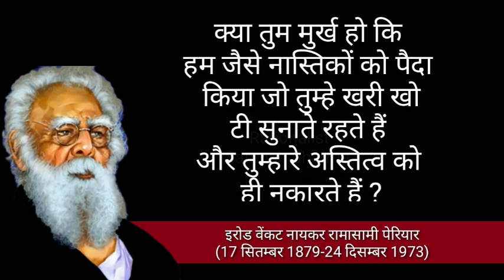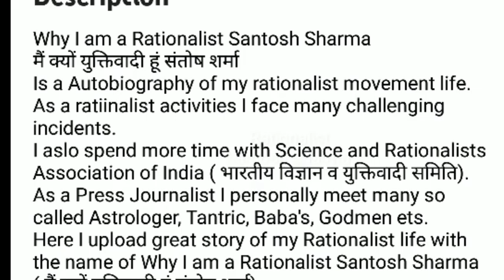Periyar ramasamy dwara ishwar se puchhe gaye sawal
पेरियार द्वारा ईश्वर से पूछे गए सवाल

इरोड वेंकट नायकर रामासामी (17 सितम्बर, 1879-24 दिसम्बर, 1973) जिन्हें पेरियार के नाम से अधिक जाना जाता हैं। महान तर्कशील, नास्तिक और समाज-सुधारक पेरियार के द्वारा ईश्वर से क्या क्या सवाल किये गए आईये देखते हैं !